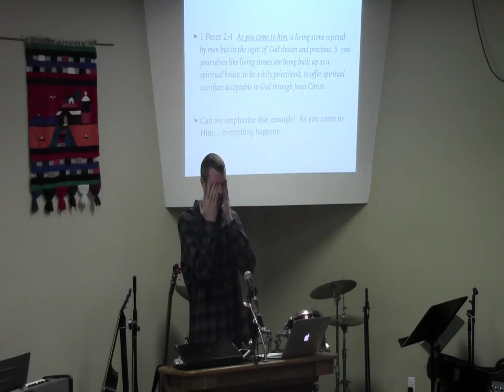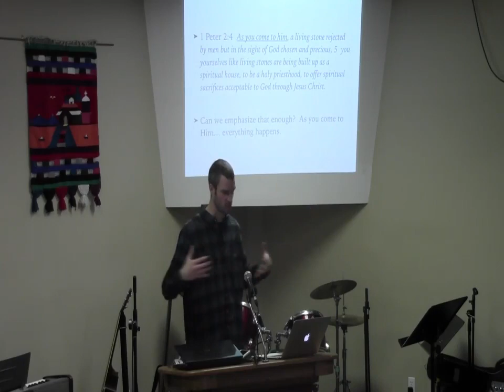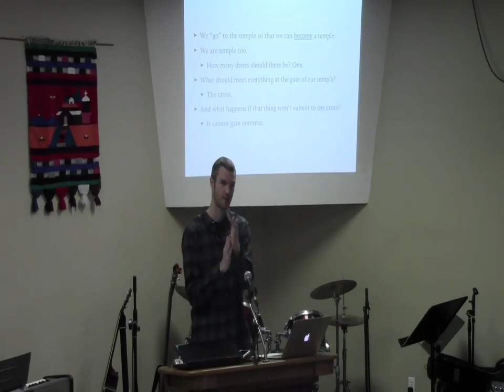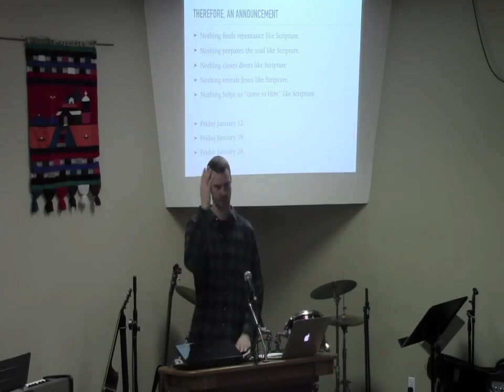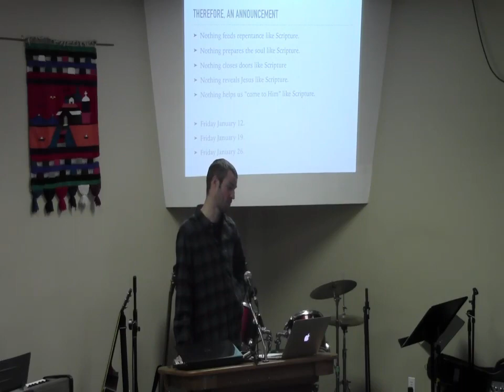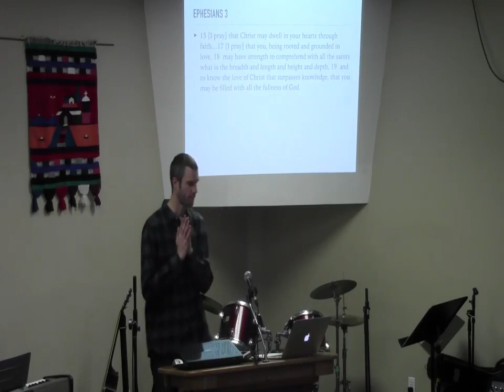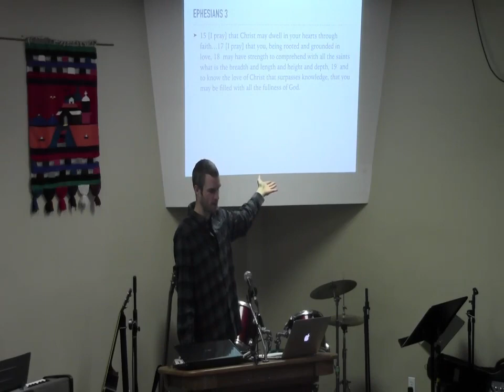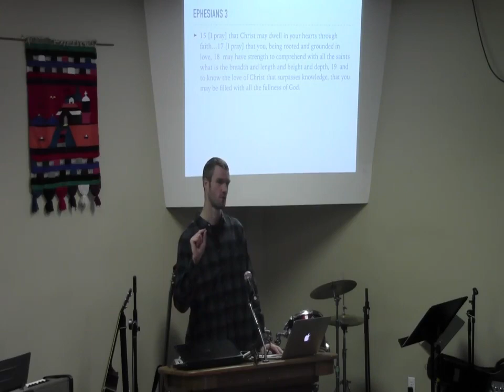December 31, 2017 Entering the house. The door.